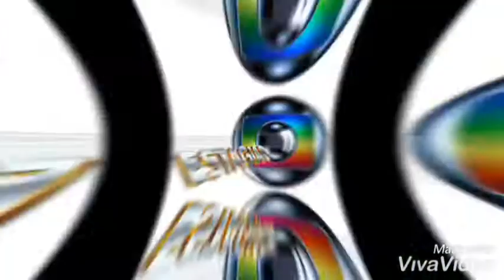(MONTAGEM) Vinheta (Estagiar Globo) 2000-2004 (Brasília)